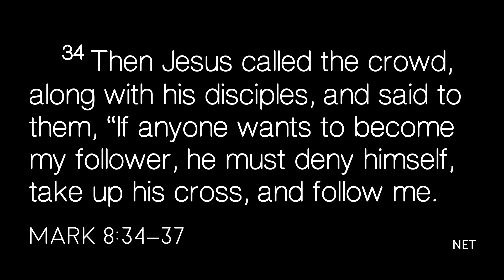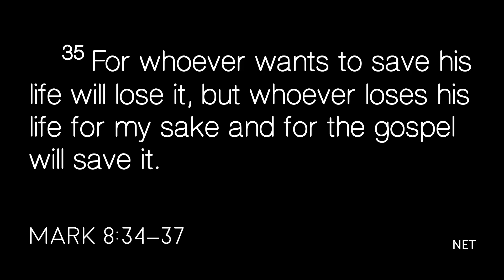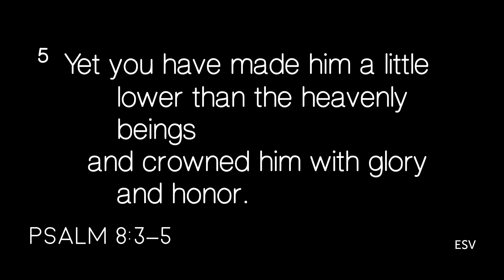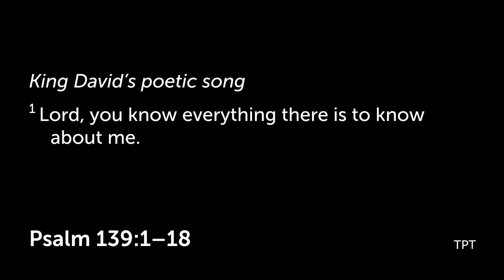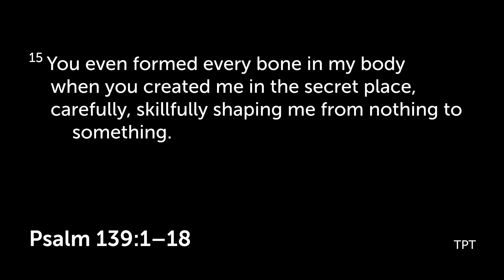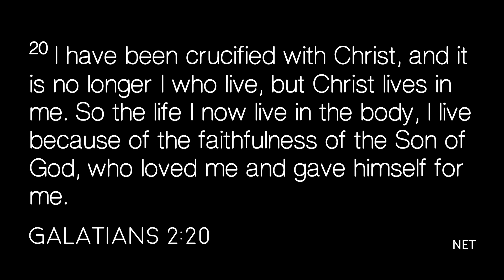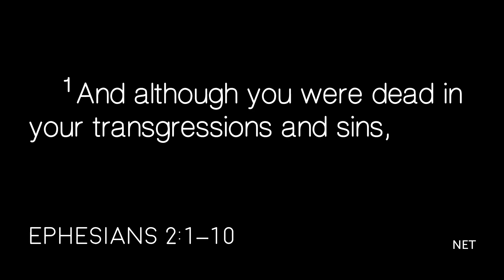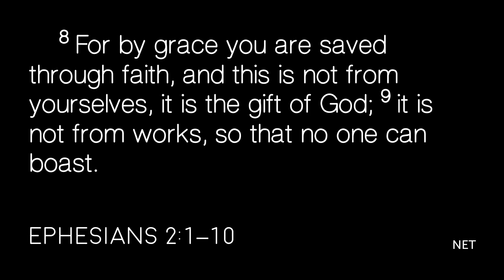Dr. Steve Carter - Your True Self